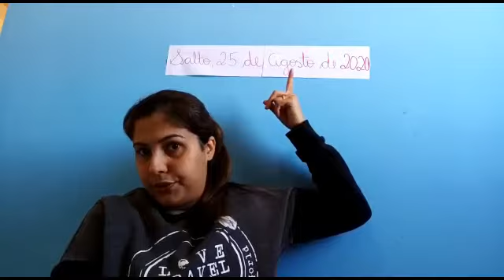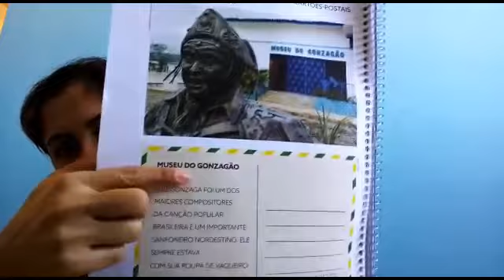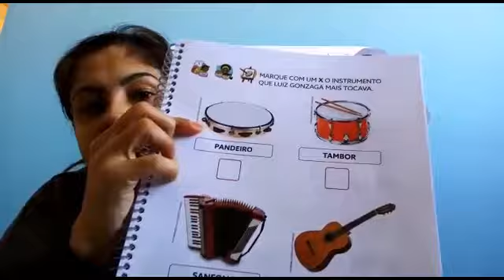Vídeo Aula da Professora Andressa - 25/08/2020 - Tema: Cartão Postais e Luiz Gonzaga